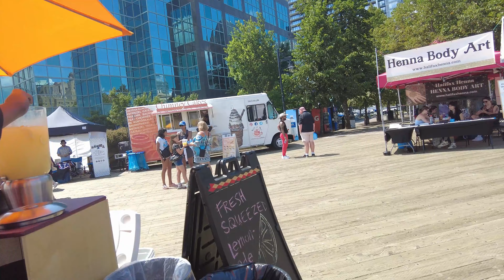Walking Around Downtown Halifax, Nova Scotia - Canada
Downtown Halifax, the vibrant core of Nova Scotia’s capital, is a captivating blend of history, culture, and modernity. Nestled on the western shores of Halifax Harbour, this dynamic area offers a unique mix of old-world charm and contemporary attractions, making it a must-visit destination for locals and tourists alike. With its rich history, stunning waterfront, bustling streets, and diverse cultural scene, downtown Halifax is a place where past and present harmoniously coexist.
Historical Significance

Downtown Halifax is steeped in history, with its roots tracing back to the founding of the city in 1749 by British military officer Edward Cornwallis. The area played a pivotal role in the development of Halifax as a key military and economic hub in Atlantic Canada. The presence of the Halifax Citadel, a star-shaped fortress perched on Citadel Hill, serves as a constant reminder of the city’s military past. Built to defend against potential invasions, the Citadel has stood the test of time and remains one of the most iconic landmarks in Halifax.

One of the most defining features of downtown Halifax is its bustling waterfront. Stretching along the edge of Halifax Harbour, the waterfront is a lively area filled with shops, restaurants, museums, and outdoor spaces. The Halifax Boardwalk, a popular destination for both locals and visitors, offers stunning views of the harbour, along with a variety of attractions. Along the boardwalk, you’ll find the Maritime Museum of the Atlantic, Canada’s oldest and largest maritime museum. This museum provides a deep dive into the region’s maritime history, with exhibits on shipwrecks, naval warfare, and the Halifax Explosion of 1917.

Adjacent to the museum is the Halifax Seaport Farmers’ Market, a year-round market that showcases the best of Nova Scotia’s local produce, crafts, and cuisine. Established in 1750, it is one of the oldest continuously operating farmers' markets in North America. The market is a bustling hub on weekends, where visitors can sample fresh seafood, artisanal cheeses, and locally brewed craft beer while enjoying live music from local performers.
Cultural and Artistic Hub

Downtown Halifax is also a cultural and artistic hub, with numerous galleries, theatres, and performance spaces scattered throughout the area. The Art Gallery of Nova Scotia, located on Hollis Street, is the largest art museum in Atlantic Canada. It houses an impressive collection of over 17,000 works, including pieces by renowned Nova Scotian folk artist Maud Lewis.
For those interested in live performances, the Neptune Theatre on Argyle Street is a must-visit. As the largest professional theatre in Atlantic Canada, Neptune Theatre offers a diverse lineup of productions, ranging from classic plays to contemporary works. The theatre has been an integral part of Halifax’s cultural scene since 1963, attracting audiences with its high-quality performances.

Shopping in downtown Halifax offers a blend of unique boutiques, local artisan shops, and well-known retail brands. Spring Garden Road, often referred to as the shopping district of Halifax, is lined with an array of stores, from trendy fashion boutiques to specialty shops.

The dining scene in downtown Halifax is as diverse as it is delicious. The area boasts a wide range of eateries, from upscale dining establishments to cozy, family-owned restaurants. Seafood is a highlight, with many restaurants offering fresh, locally sourced dishes, such as lobster rolls, scallops, and fish and chips.

As the sun sets, downtown Halifax comes alive with a vibrant nightlife scene. The area is dotted with bars, pubs, and clubs, offering something for everyone, whether you’re looking for a quiet place to enjoy a drink or a lively spot to dance the night away. Argyle Street is a popular destination for nightlife, with its concentration of bars and clubs catering to a diverse crowd.
Despite being a bustling urban center, downtown Halifax is also home to several parks and green spaces that provide a peaceful retreat from the city's hustle and bustle. The Halifax Public Gardens, located at the intersection of Spring Garden Road and South Park Street, is a beautiful Victorian-style garden that has been a public space since 1867.
In addition to the Halifax Citadel, downtown Halifax is home to several other historic sites and landmarks that offer a glimpse into the city’s past. St. Paul’s Anglican Church, located on Grand Parade, is the oldest building in Halifax, dating back to 1750. The church has survived numerous events, including the Halifax Explosion, and still stands as a testament to the city’s resilience.

Another significant landmark is Province House, the seat of the Nova Scotia Legislature and the oldest legislative building in Canada. Completed in 1819, Province House is a National Historic Site and a fine example of Georgian architecture.